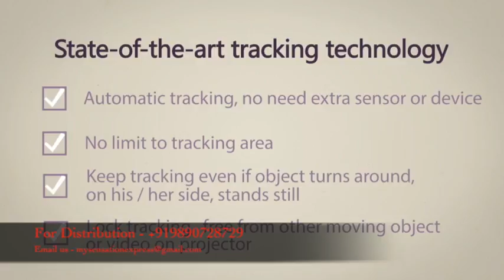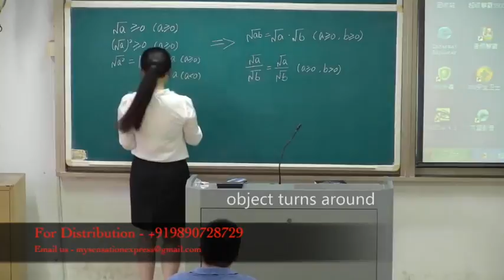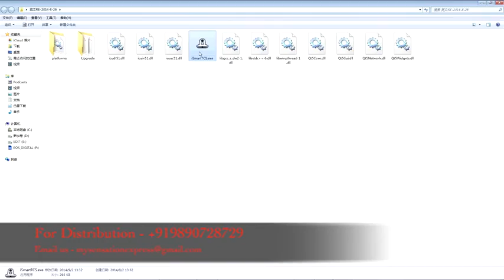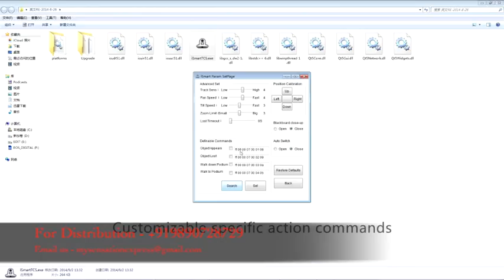ONLINE CLASSES & CONFARANCE CAMERA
UP to 72.5°FOV
 USB 2.0 interface,MJPEG compressiom
 Support standard UVC prorocol
 With OSD menu,support image flip
 Come with IR remote comtroller
 Support standard VISCA & Pelco communication protocols
 RS232IN/IR RS232OUT/RS485 control interface,support daisy chain
 Special mechanical PTZ driving system,ensure precise positioning
 Provide an extra DVI-D video interface
 UP to 12X Optacal zoom,12X digital zoom
 UP to 1080p30 HD video format